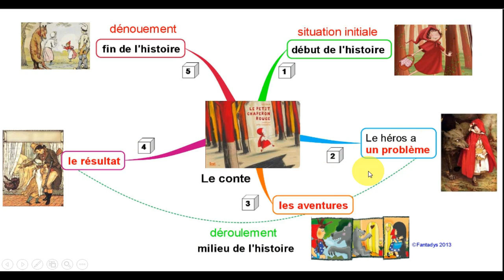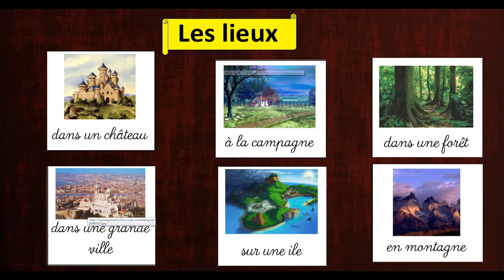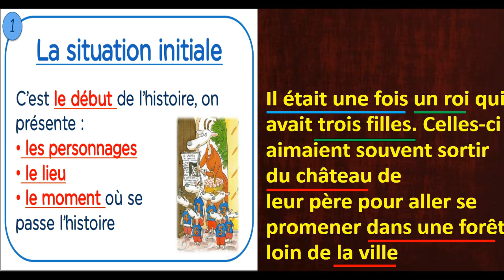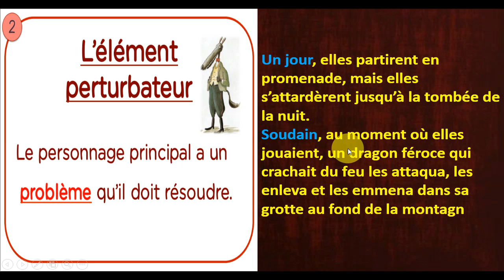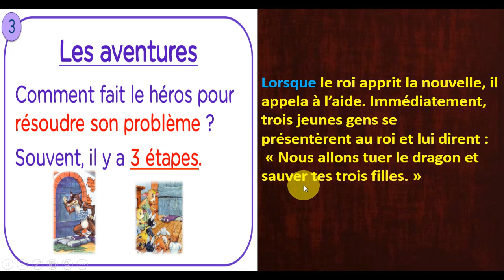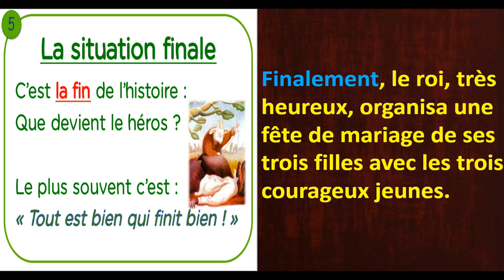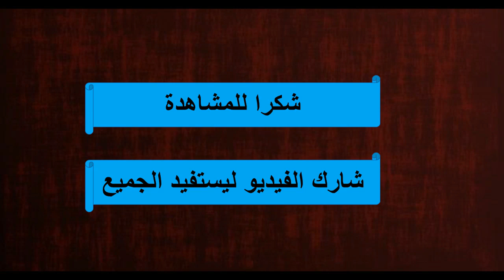كيفية كتابة قصة سنة ثانية متوسط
اترك تعليق او سؤال واترك بالقناة ليصلك جديدنا ولا تنسى الاعجاب بالفيديو